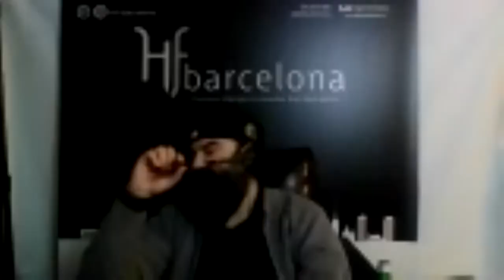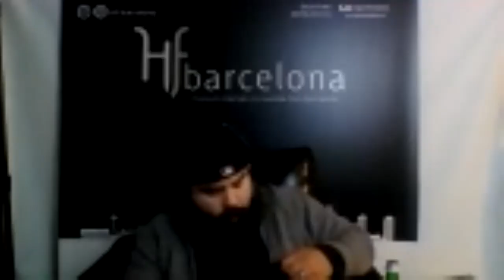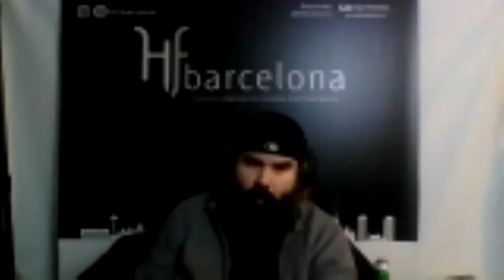Prime Time Special Edition 86: Tony Bellatto, La Barba Cigars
On Prime Time Special Edition 86, we are joined by the one and only Tony Bellatto. Tony is the co-founder of both La Barba Cigars and Lost & Found Cigars and we'll catch up with him on all of the happenings around those brands and more.

For some reason, G.O.A.T. arguments have been the rage on social media when it comes to Football and Basketball. Tonight we'll turn our attention to cigars and look at who the G.O.A.T. is when it comes to our industry.

Plus we have our Tabacalera USA  "Great Things are Happening Here" segment, "One Must Go" and a special VegaFina Gift Set giveaway for the live audience.

References

Alex Smith's unthinkable comeback: Washington Football Team quarterback finally returns after traumatic injury

This 5th-Grader is Racing to Get 100k Meals to People in Need Before Thanksgiving